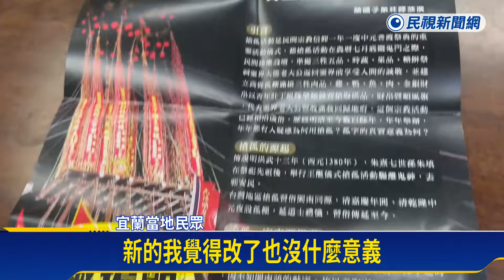宜蘭頭城「搶孤」傳擬改名「搶酤」 文史工作者反對－民視新聞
【民視即時新聞】地方中心／黃富溢　宜蘭報導有兩百年歷史的宜蘭頭城搶孤活動，已經變成地方特色，近日卻傳出，有專家學者建議，將「搶孤」改名字，把原本孤魂野鬼的「孤」字，改成有美酒意思的「酤」，不過，文史工作者和民眾卻認為，兩字大同小異，若改名反而用不習慣。